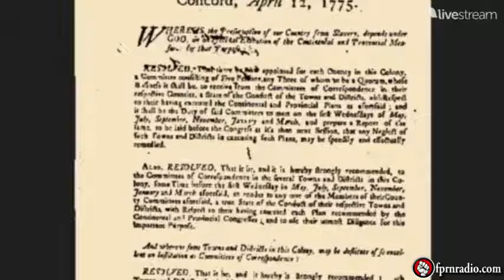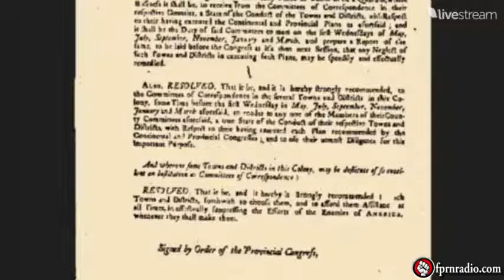LUA Radio 1.3.16: Committees of Safety/Security Teams w/ Gary Hunt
On this broadcast of Liberty Under Attack Radio, we were joined by Gary Hunt from the Outpost of Freedom blog, to discuss Committees of Safety and Security Teams, which was the debut of the direct action series. Gary provided great insight on the history and formation of Committees of Safety, and also the steps and training involved with starting and conducting a security team.

The Freedom Umbrella is a directory of over 100 economic means solutions. There are no value judgments being made, particularly with the efficacy of the tactics and strategies listed, for such decisions are to be made by each individual in examining and testing the methods that appeal to their own sense of purposeful behavior.

That being said, the direct action series is an in-depth analysis of each of the items on the list, with the goal of providing you with the information necessary, in selecting which of the economic means is best suited for you and your life.